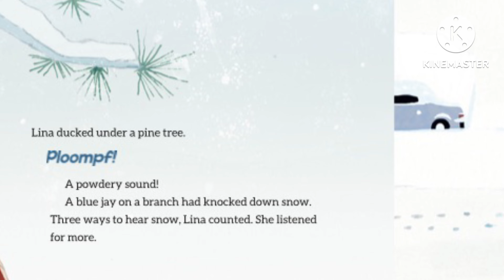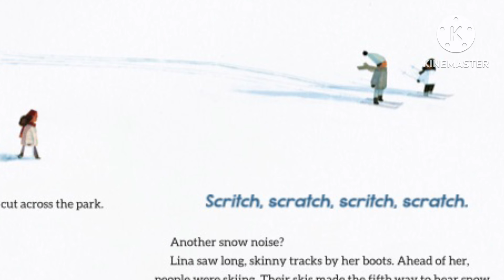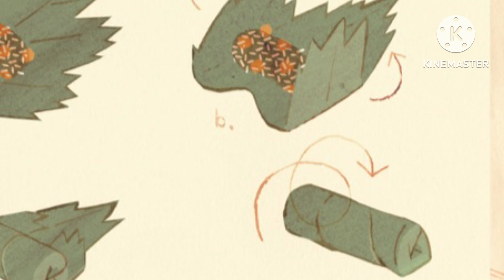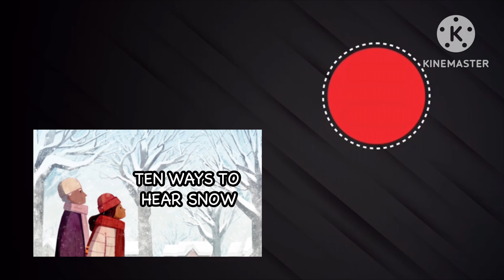❄️ TEN WAYS TO HEAR SNOW | By Cathy Camper | Children's Winter Read-Aloud Book